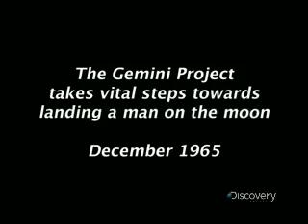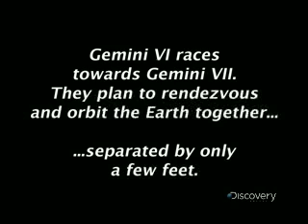Classic NASA Film - Gemini 6 and 7 - #1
Highlights from the 1966 NASA film "Proud Conquest" featuring the overview and launch coverage of the joint Gemini 6 and Gemini 7 mission.